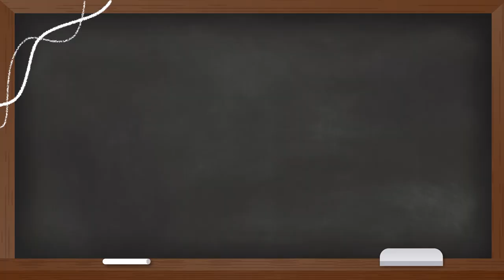[배우는 배우다 : EP03] 홈베이킹 배우다 이름을 잃었습니다｜Eui soo lost his name(?) during homebaking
순조롭게 망해간다는게 이런 걸까...?
홈베이킹 하러 갔다가 개명(?)까지 할 기세
오늘 수업에선 과연 무슨 일이?

베이킹클래스
리틀콘크리트 @little_concrete